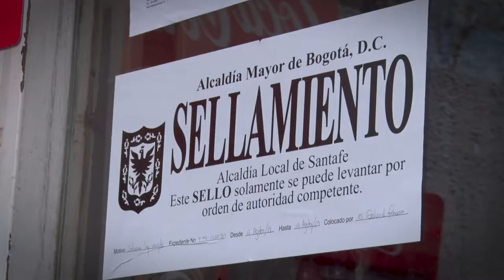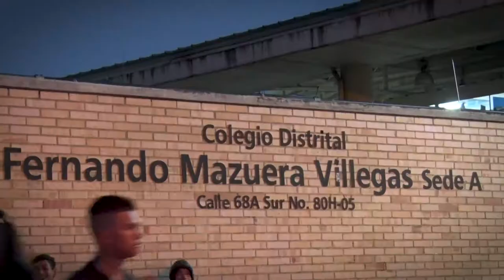Operativo entornos escolares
Realizamos 120 registros de inspección, vigilancia y control a establecimientos de comercio ubicados alrededor de instituciones de educación en la localidad de Antonio Nariño.